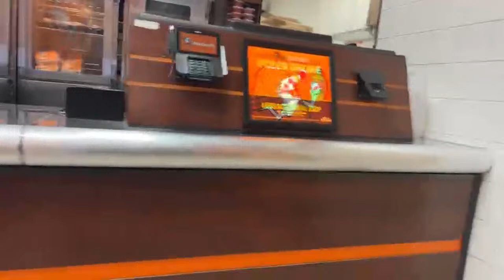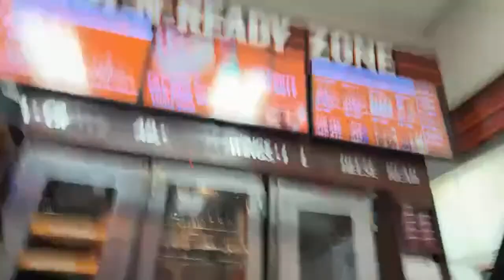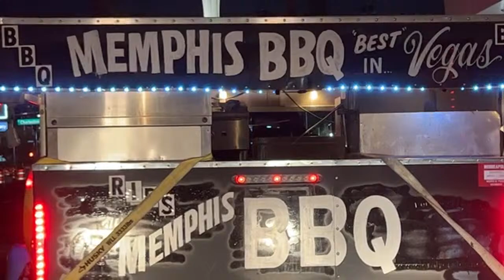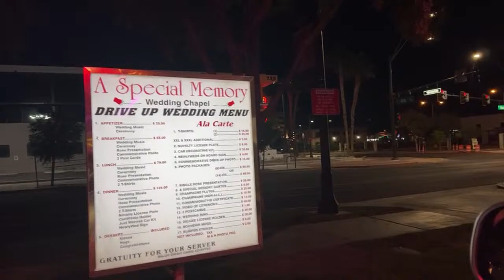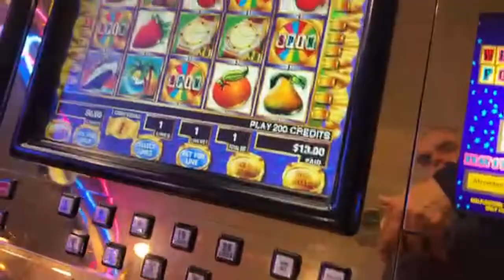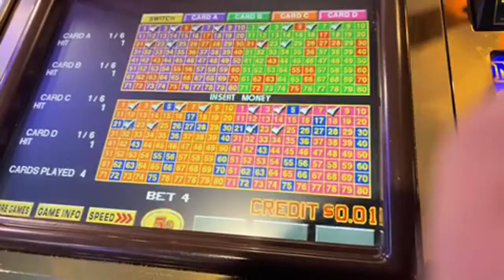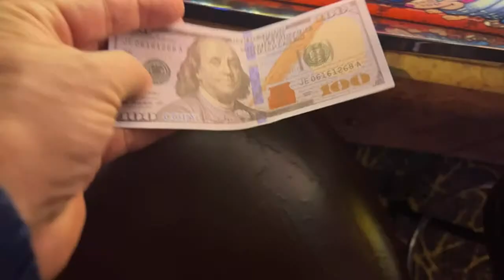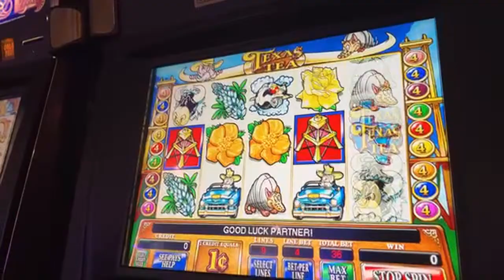✅ Las Vegas LIVE Cash or Crash - LIVE Stream Events - FOOD - GAMING - PEOPLE WATCHING - LOON LURKING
Mei Yang
Dawg Pound
Clay Cooke
Bull Phrogg
Meo Kushai Xang
Jim Wolfe
JojoMarz
Jeanne Daugherty
Ron B
Drone Addict
RealBron03
Keon Green
Josh SV-AZ
Gamblin Granny
August Ice
YOU DO YOU
biggtipz
Ricky Bansal
Burns YouTube
Forrest Bou
NES Slots
Espy
James Brown
Maximillian Irazabal
Mrs RGV Paranormal Lockdown
Art Bustamante
Dean
Chuleta
Vivian Harvey
Gail  South Australia
DrivingInCircles
gary mccord
MrMarcusV
Whoopddu
Zaydrey
Kattycat33 nCali
Ryan
SpriteLV
Mando
AUDITS WITH A PURPOSE
Dwayne Garrett
AndThe2Become1Flesh
Mark Edwards
Raymond
Mark Kunie
DJIA Girl
Sheppy
Freebird G
Chad Schak
Robert Kosinski
N-I-S-S-Y-ANGEL ðŸ‘½ðŸ›¸
Mr Majestyk
Mike L
Sevensloths
Kingfish
dixie chicken pot pie
Susan G
Ray Riggleman Jr
Martin D
D 23 NO
Jodyfj
Mike K
Laurie
DESI G
Louisiana yankee adventures
Jay El
Vader Lord
Pike Hunter
Ycats from Texas
Champagne Papi
John Halulz
TrendsThriftShop
alienpoker
Sam
Michael L
Starting Over in Vegas
Wylie Chan
Matt R
Crown Royal
Chris Dye
TIM-DA-CANADIAN
Paul Martinez
Anthony P
Shannon Day
Traci Taylor
Tilly Tea
gonnacry96tears
Keno Lady Adventures
CoolKicks
Arliss
Jenniferlea808
adriel leddy
Myrna Bergen
Fluster Zero
d baldy
Loonicorn
ðŸ‘‘KÉ›nÎ¿KwÉ›nðŸ‘‘
Connie Thomas
Jim ï¼‚Rockbreakerï¼‚ Berger
Glenn Godfrey
Wailer
Out of Retirement
kevli33
Max Rider
Sterling Crowe
âš¡BOLTHEAD
fast freddy
Doug Cutler
â  ˜wÎ¿Î™â¨  ÅŸÏ  Î¯Ê€Î¯Êˆâ  ˜á“šá˜  á—¢
SilvaSaidSo
MCHighLife
Arizona Cowgirl
jack.with.an.e
Mustang Sandy
T.O. Wildcat
Dark Orchid
P Z
Benny Reyna
NES Scratcher
captaincrunch72
NoCo Dave
Steve Houser
Vegas to Cali
Bruce Bell
Vicki Davis
Suzi Luck Has Arrived
Long Shot
Bill Lewis
Devon Morrill
Andy P.
67wildcat
Kia-Belle
william weir
A-Dub ðŸª·
MomFoodPlantandThingsðŸª´
Great Scott
Steve D
John Guido
Denise Saxton
kezz14
Neil Macedo
Marnie B
BOSTO
Lizzie Hatch
22u
JustSomeDude33

3 SIMPLE RULES
1) NO POLITICS -RELIGION -CONTROVERSY -SENSATIVE ISSUES- VAX or Other HEATED TALK
2) Be NICE
3) We do NOT Speak Ill of other Youtube Channels or Other People -

RECORDED VIDEOS

✅PLEASE ENJOY ALL VIDEOS.  Each video is created to bring you entertainment and enjoyment.  Do not gamble more that you can afford to lose.  Gambling is a form of entertainment with a cost associated with each play the same way a movie or a sporting event requires at ticket.

Host or guests of the channel may make comments from time to time that may make you feel uncomfortable.  Please be advised & make your viewing choice wisely.  This channel is dedicated to fun & escape from the JUNK NEWS.  Keep it clean & happy.  SATIRE & SARCASM is the Programming.  THIS IS UNSCRIPTED REALITY protected by the 1st Amendment Free Speech Rights